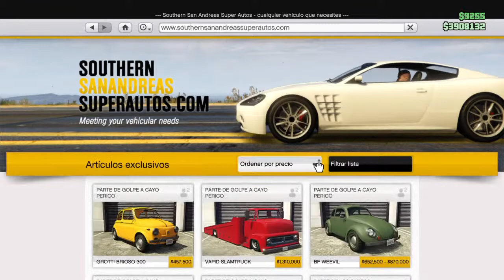GTA Role Play PS4 / #4 Se lia en "El Pier"